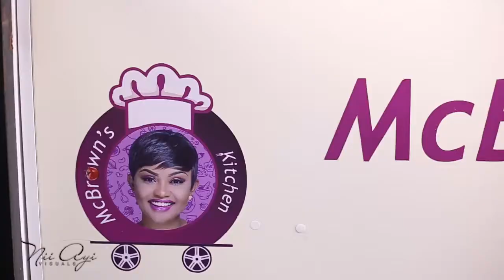Behind The Scenes with Kontihene | McBrown's Kitchen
Sister Abigail takes us behind the scenes to see how fun it was during the shoot of Hiplife superstar Kontihene with Nana Ama McBrown.